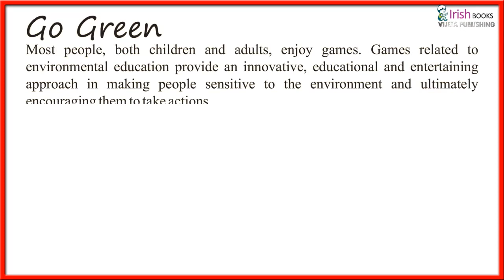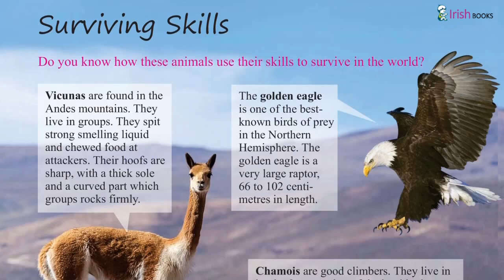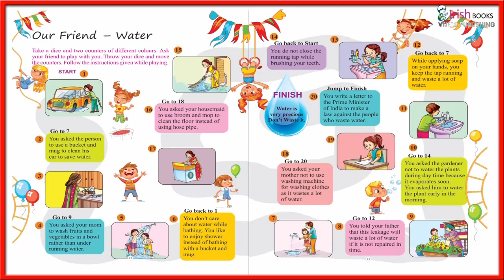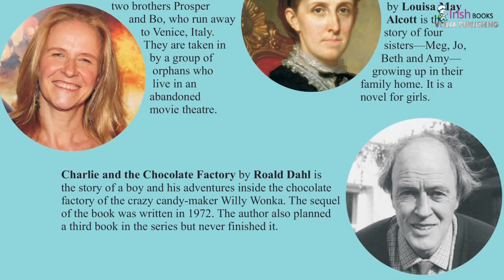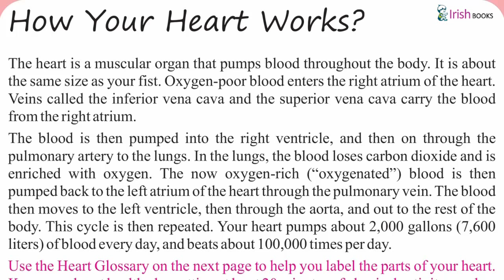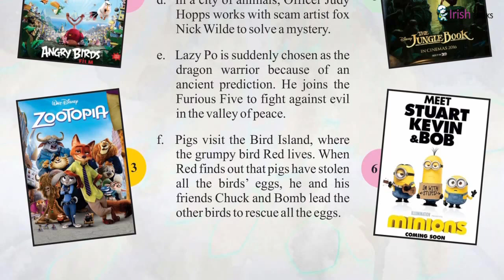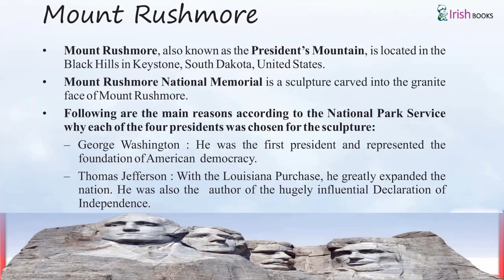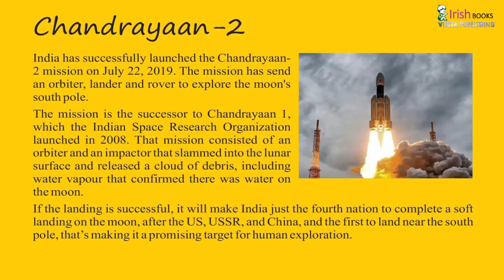GENERAL KNOWLEDGE 4 FOR CLASS 4 FOR KIDS BY VIJETA PUBLISHING HOUSE IRISH BOOKS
📚CHILDREN BOOKS 📚

Details

Location: India